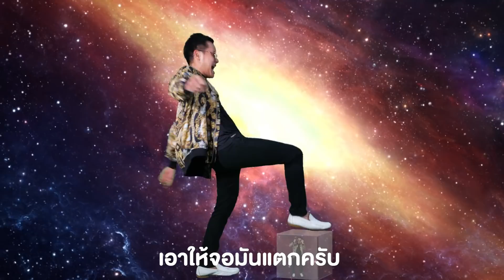ง่อววว...อินโทรใหม่จาก Bie The Ska กดซับ​กดซับ​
อินโทรใหม่สุดเจ๋งของ​ Bie​ The​ Ska ขอบคุณทุกคนที่ทำให้พวกเรามาถึงจุดนี้ แล้วเราจะมุ่งหน้าสู่​ 12ล้านซับไปด้วยกันจ้า

กดติดตามให้ที ชวนเพื่อนมาด้วยก็ดี ดูกันฟรีๆ พูดจริงไม่ได้เพ้อเจ้อ
โย่ว
คลิปดูสนุก เห็นเพื่อนยิ้มแล้วมีความสุข ดูได้ทุกเพศทุกวัย
กดติดตามให้ที กดถูกใจให้ด้วยก็ดี อยู่กันมาเป็นปีจนเป็นครอบครัวเบ้อเร้อ

**คลิปมี Subtitle ภาษาอังกฤษทุกคลิป ซึ่งจะมาหลังอัพคลิปแล้ว 3 วัน กด CC ดูได้เลยคร้าบ